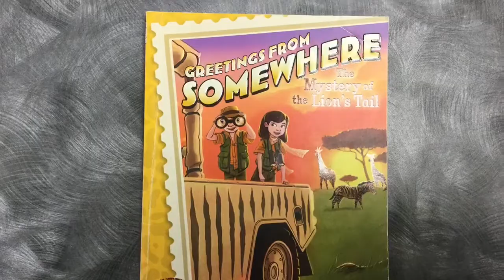Greetings From Somewhere Bookmercial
GFS BOOK SERIES